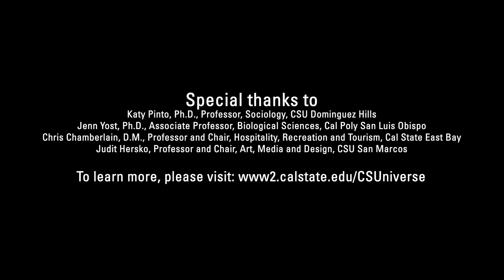CSUniverse Voices: Fall 2019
What it takes to make it: CSU faculty share how they prepare students for success.